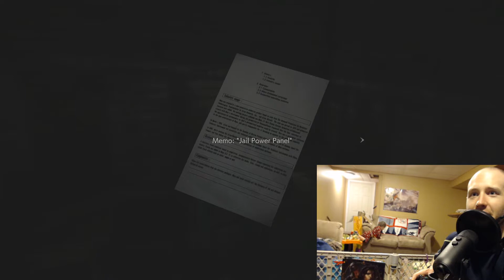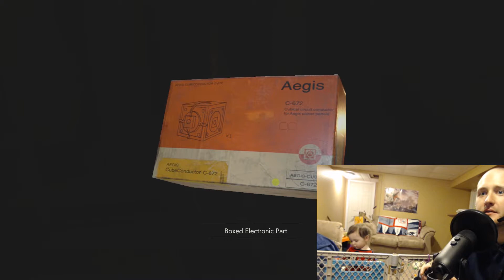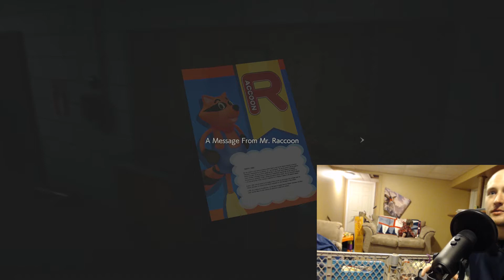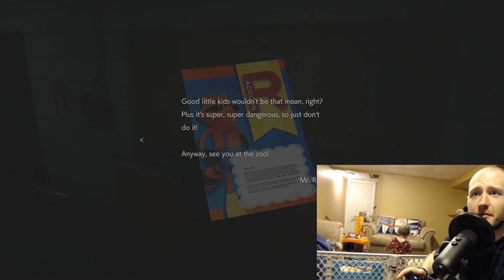Resident Evil 2 Remake Part 3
Welcome back to Resident Evil 2 Remake Part 3. Join us as we make our way inf=to the parking garage and find some more keys for the police station in Raccoon City. Join us as we continu out journey through Resident Evil 2